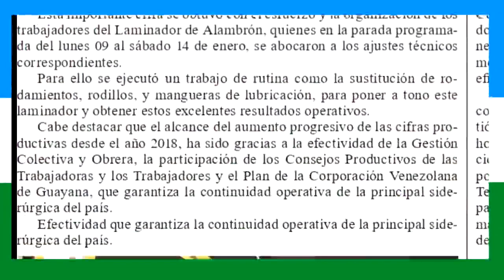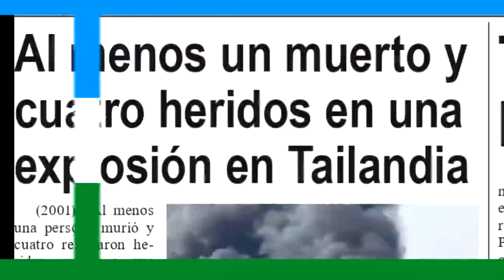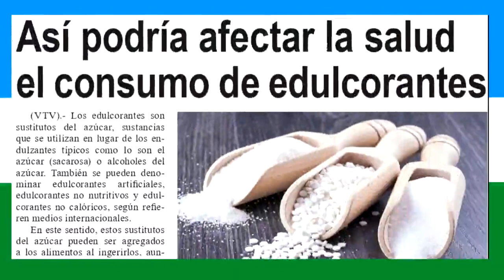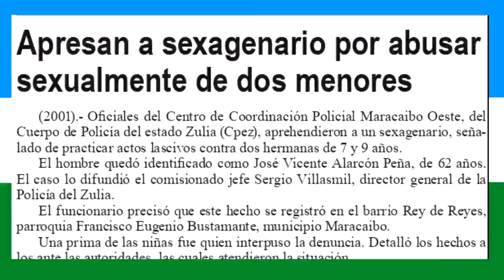Noticias Varyna Miércoles 18 de Enero